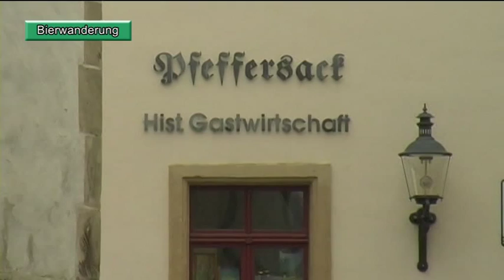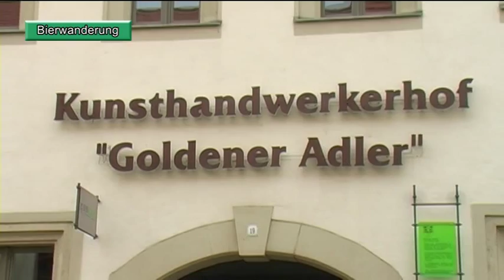Unterwegs mit Braumeister Michael zur Geschichte des Bieres in Freiberg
Gemeinsam mit dem Freiberger Braumeister Michael, alias Thomas Mielenz, waren wir zu einer interessanten Führung zur Geschichte des Bieres unterwegs.